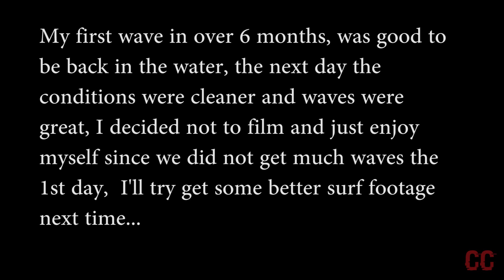Astros for Breakfast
Recent surf trip to Elands bay, West coast, South Africa.